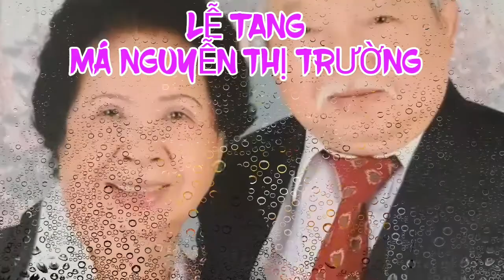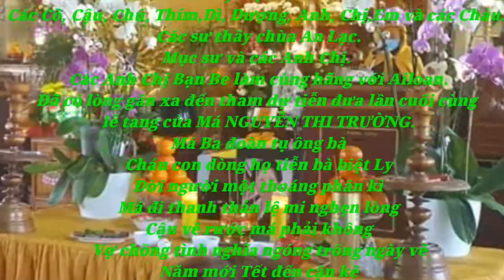PHIEN BAN gốc lễ tang Ma Truong..!